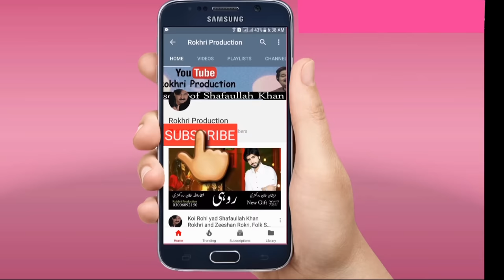Dhola ! New Super Hit Song By Shafaullah khan Rokhri Season 1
Rokhri Production presents.

-~-~~-~~~-~~-~- koyal This is the official channel of Shafaullah Khan Rokhri and Zeeshan khan Rokhri And Tahir Khan Rokhri